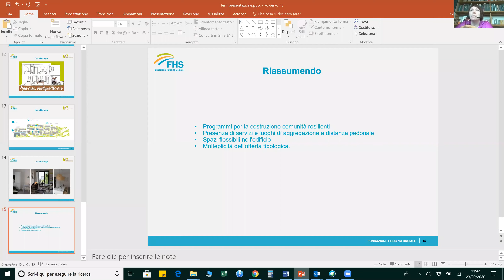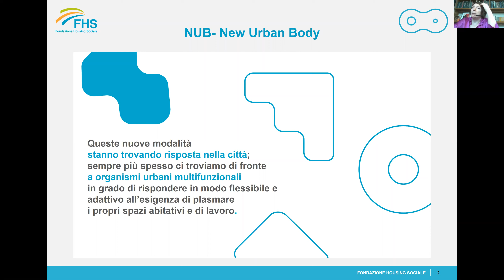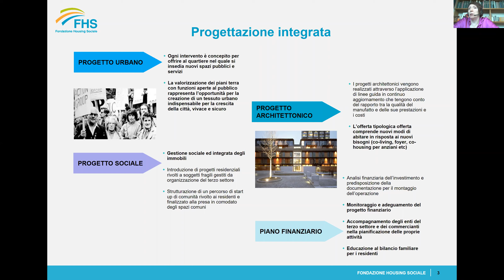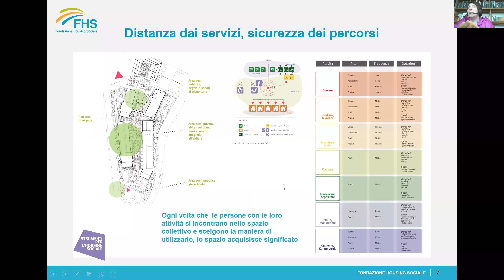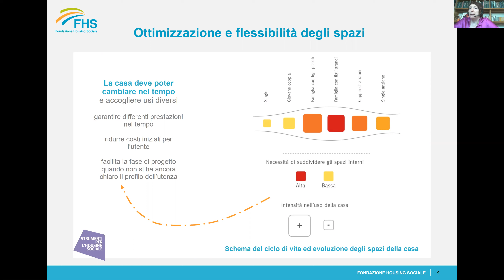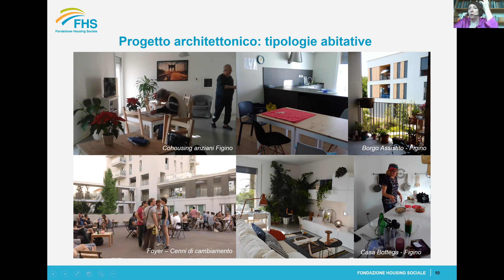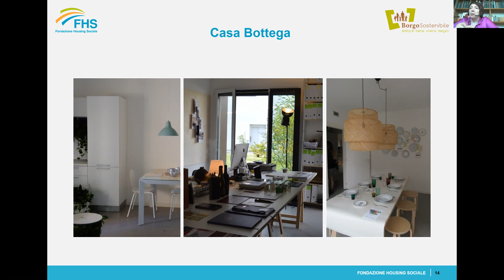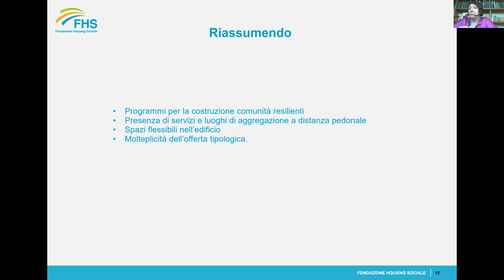Il futuro delle città europee: Rigenerazione Urbana e Recovery Fund.23/09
Quali saranno i vincoli richiesti per abbracciare il Green Deal Europeo? Quali saranno i possibili criteri per accedere al recovery fund e per la relativa rendicontazione? E’ ipotizzabile un linguaggio comune con la Commissione Europea dedicato alla filiera edilizia? La Commissione Europea ha recentemente sviluppato in collaborazione con tutti i portatori di interesse inclusi i Green Building Council europei, uno strumento fondamentale per il mercato dell’edilizia sostenibile, il voluntary reporting framework denominato – LEVEL(s) – L’obiettivo di LEVEL(s) è quello di individuare un sistema di rendicontazione comunitario che possa permettere di misurare i miglioramenti in direzione del raggiungimento degli obiettivi per il clima delle Nazioni Unite, coerente con un approccio che consideri il ciclo di vita degli asset immobiliari  e con l’agenda dell’“economia circolare”.